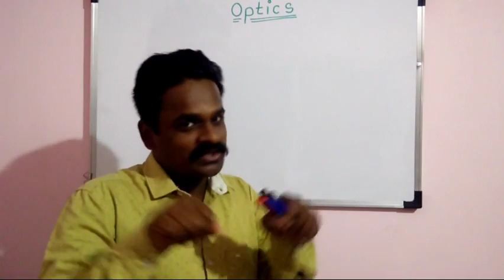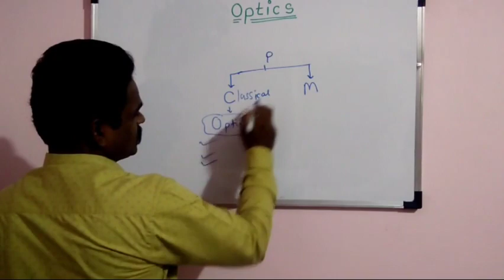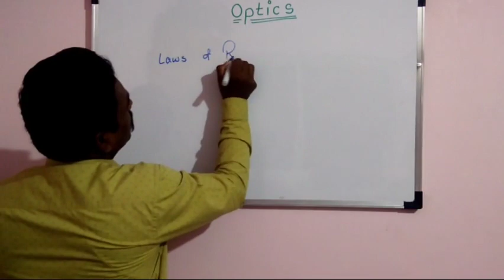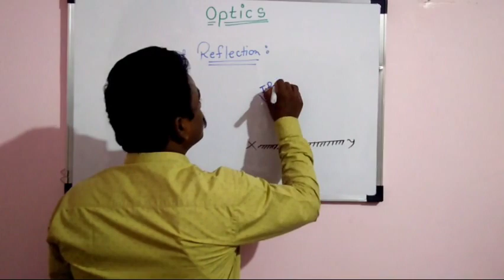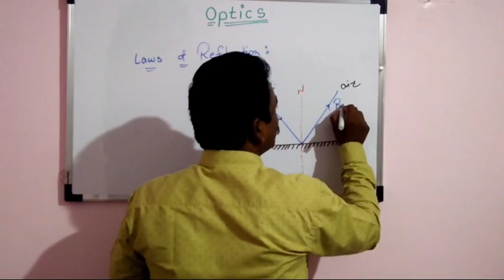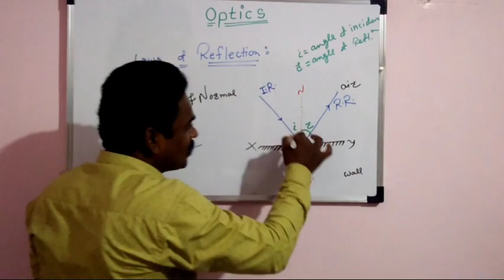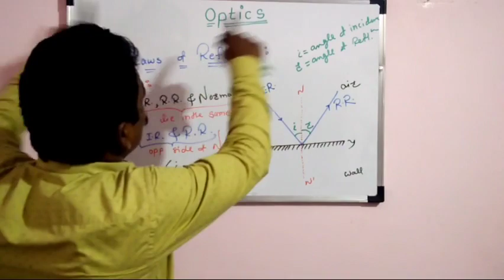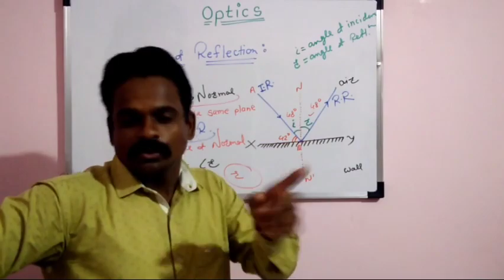Chapter 7 Optics/L2/Laws of Reflection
Laws of Reflection and Problems related to laws of reflection.